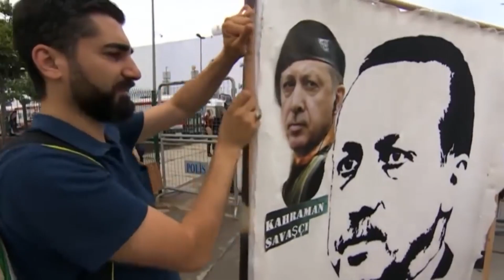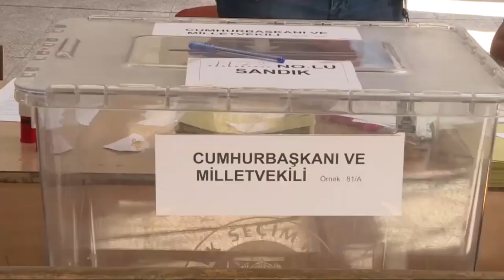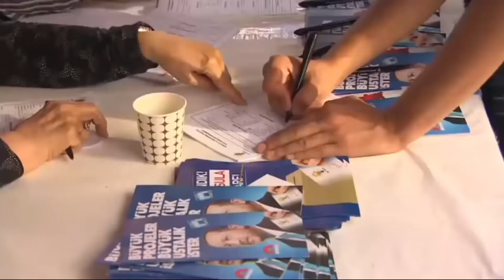Wararkii ugu danbeeyay iyo Guusha Erdogon LIVE U daawo qubaddiisa.